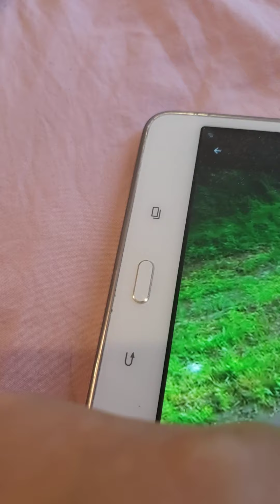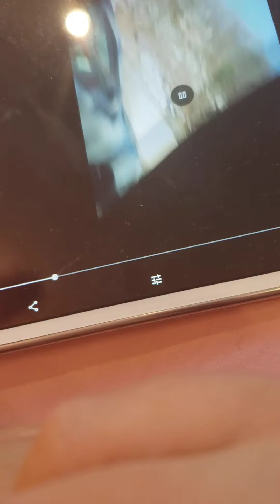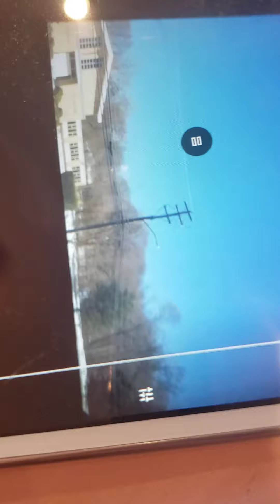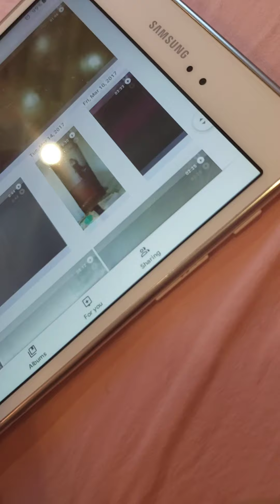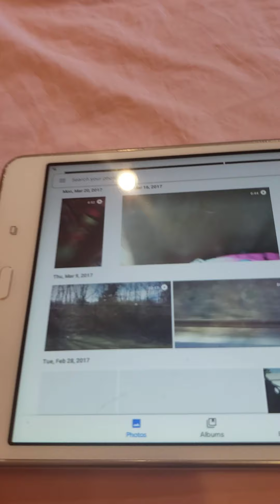Romi Koch-Kluska Reacting To Her Old School Bus Videos